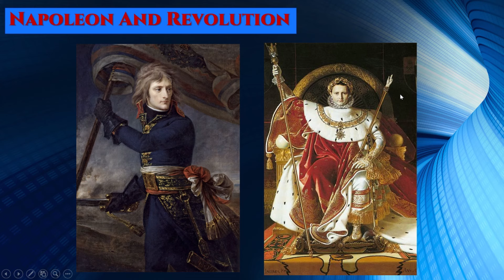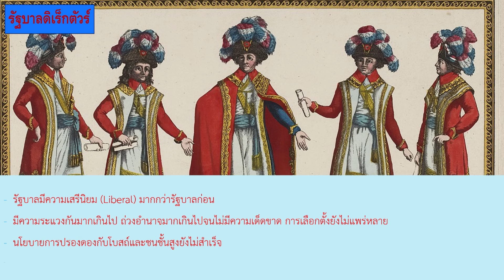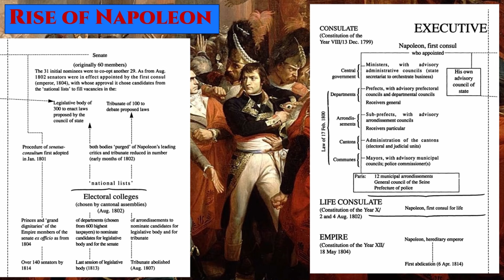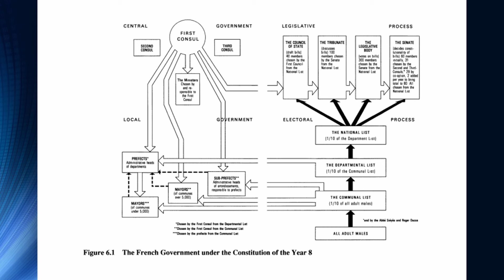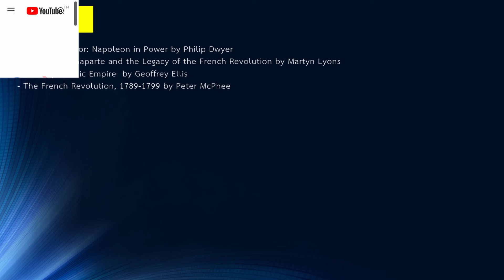นโปเลียนผู้ทำลายการปฏิวัติฝรั่งเศส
การต่อสู้เพื่อเปลี่ยนระบอบการปกครองของฝรั่งเศสนำไปสู่ เสมอภาพ เสรีภาพ ภราดรภาพ แนวคิดในอุดมคติที่ดูช่างหอมหวาน แต่การขึ้นมามีอำนาจของนโปเลียนนั้นทำให้หลายคนมองว่า การปฏิวัติฝรั่งเศส จบลงแล้ว และถูกแทนที่ด้วยระบบเผด็จการของนโปเลียน ทั้งนี้การกระทำของนโปเลียนมากมายยังเป็นที่โต้เถียงมากมายว่าสรุปเขาทำลายการปฏิวัติฝรั่งเศสหรือยังคงสืบสานนมันต่อ คลิปนี้จะมาถกเถียงประเด็นนี้กันครับ

- Citizen Emperor: Napoleon in Power by Philip Dwyer
- Napoleon Bonaparte and the Legacy of the French Revolution by Martyn Lyons
- The Napoleonic Empire  by Geoffrey Ellis
- The French Revolution, 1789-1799 by Peter McPhee